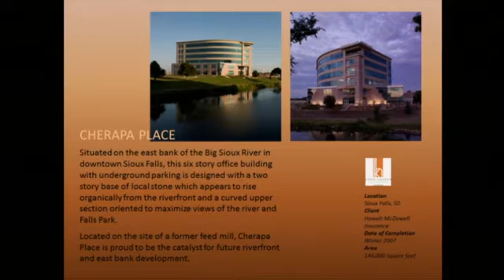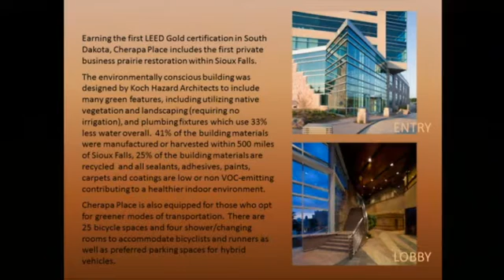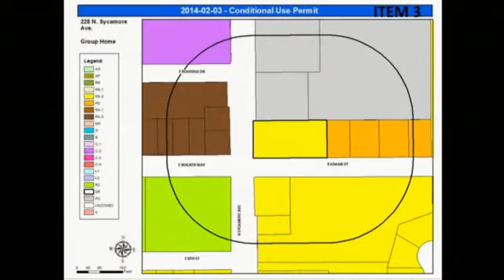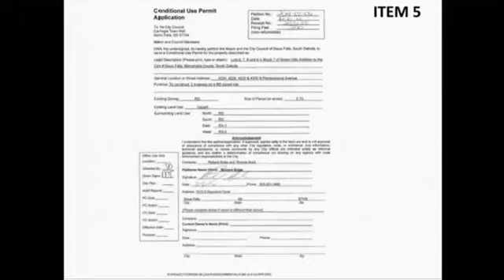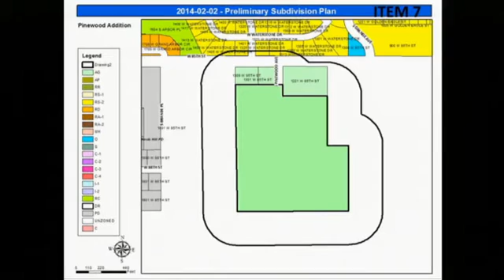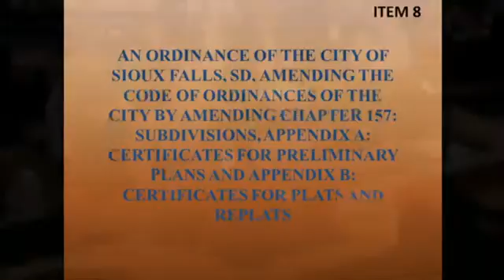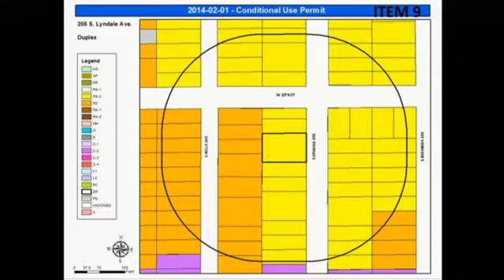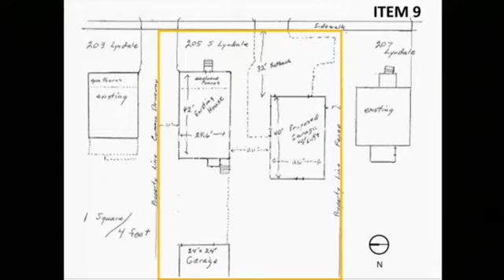2014-03-05 Sioux Falls Planning Commission - 2063